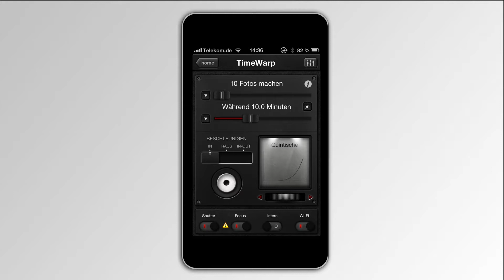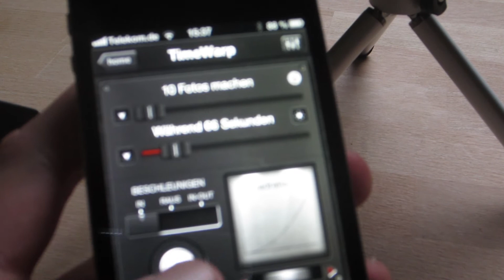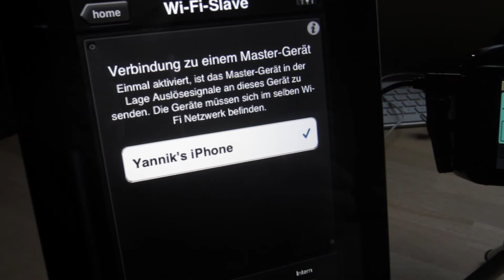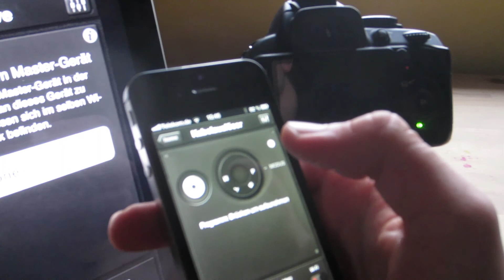Triggertrap Mobile Dongle im Test